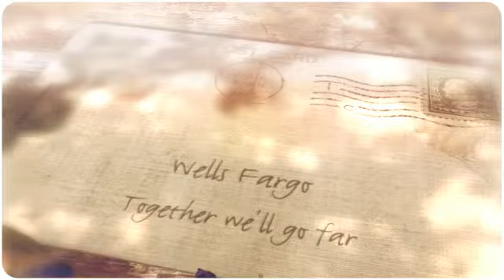Home Buying Fair Fresno Ca Presented by AREAA